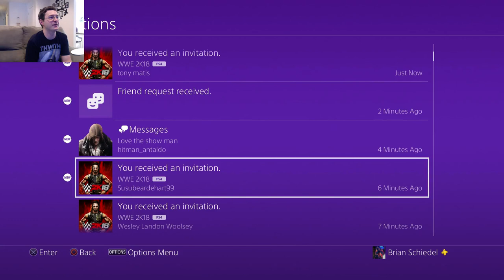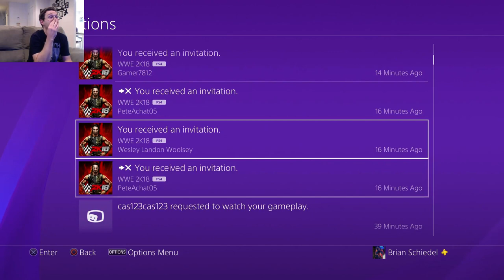HUGE Changes to TLC! WWE 2K18 MyPLAYER & More! | Wrestling With Wregret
The news of TLC's big changes came down just MINUTES before Brian's livestream went live, and he has some opinions about it!  Check out what he has to say while he plays some MyPLAYER and online battles on WWE 2K18!  NOTE: There will be a fair amount of repetition regarding the news since I'm updating people who are just tuning in, so apologies!

For my MORE CONCISE opinion on the news, visit this